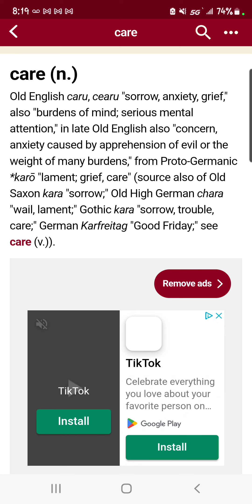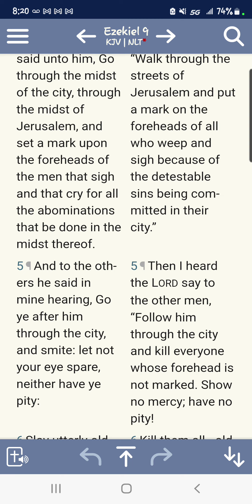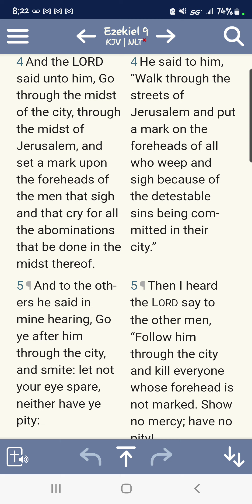Take No Thought (The Past, Present, & Future Is Already Written) Pt 2